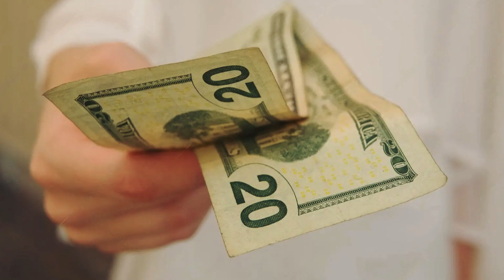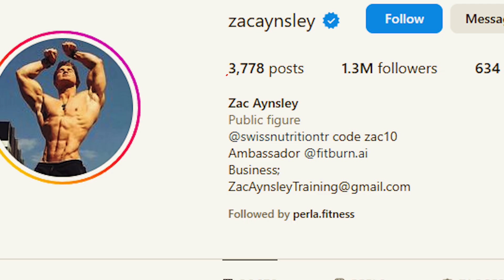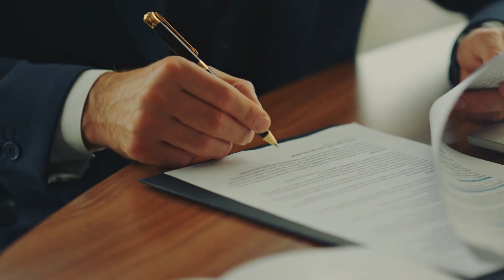Las Niñas Lo Humillaron En La Escuela. Años después, ¡Hizo Algo Que Nadie Podría Haber Imaginado!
Cuando un pobre chico fue acosado sin descanso en la escuela -especialmente por las chicas-, su espíritu empezó a ser aplastado. Pero para demostrar que todos estaban equivocados, hizo algo increíble. Algo que nadie podría haber imaginado, ¡e incluso le llevó a una reunión con la que creía que sólo podía soñar!

Esta es una historia inspiradora que te dejará boquiabierto y te hará preguntarte cómo reaccionarías si estuvieras en la situación de los chicos. También le hará plantearse si ha tratado a otra persona de forma tan cruel o hiriente. Pero, sobre todo, es una historia de esperanza que demostrará que todos y cada uno de nosotros tenemos lo que hace falta para llegar a ser asombrosos.

↓ ↓ ¡Sigue leyendo! ↓ ↓ -